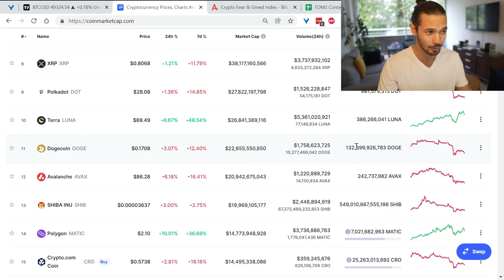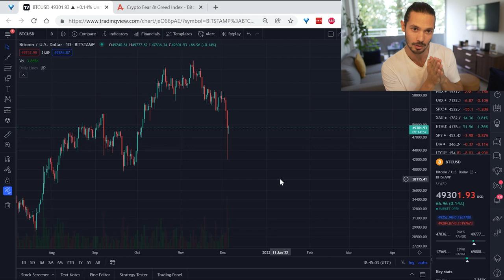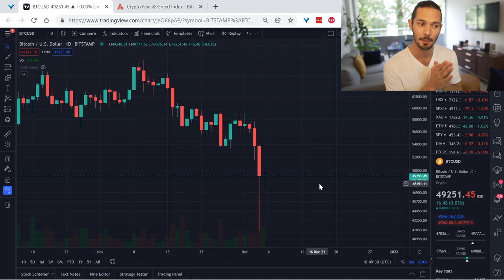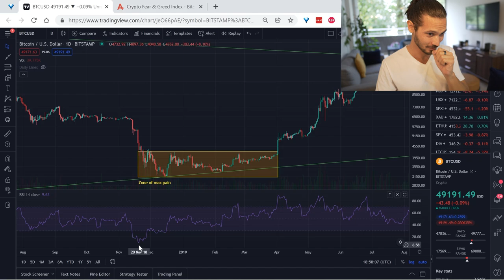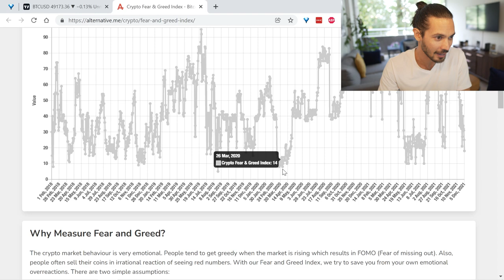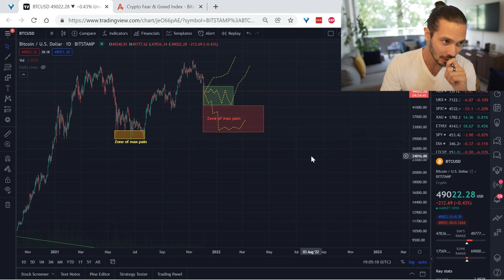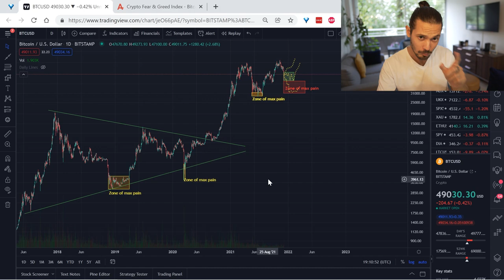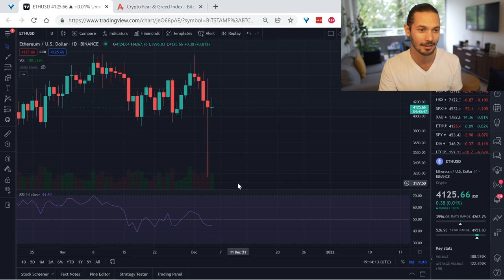Crypto FLASH CRASH | Is There More Pain To Come?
Crypto just flash crashed. What comes next?

0:00 Intro
3:10 Time to buy, sell, or hold?
5:15 The Liquidation event
7:10 How I adjust my portfolio allocation
9:00 Technical analysis/historical data
16:15 Is the price going lower?
21:05 Placing my buy/sell orders
25:20 What I'm actually buying